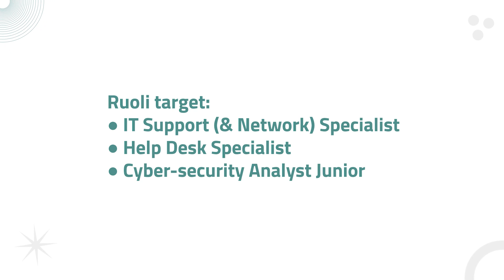ReadyForIT - gli studenti di A2030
Nella giornata del 21 giugno 2023, presso gli spazi di Croce Rossa di Milano si è svolto l'evento di graduation del corso ReadyForIT “IT Support and Cybersecurity” erogato da AcademyRapido.

Durante la giornata sono stati consegnati i diplomi a 47 studenti che hanno completato con successo il corso e gli è stata offerta una possibilità di incontro con le aziende per il loro futuro inserimento professionale.

Francesca Grisot (Presidente A2030 Social Innovation Designers) e gli studenti del programma ci raccontano la loro esperienza.

We are ReadyforIT; and you, Are you Ready to Hire?